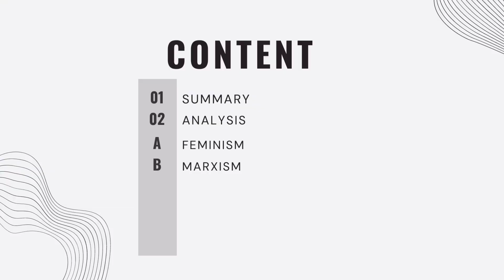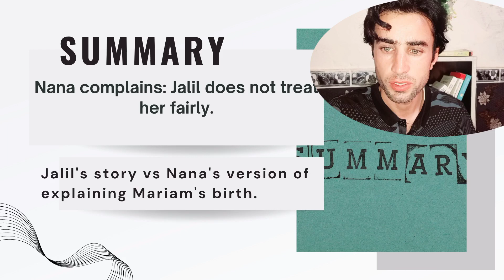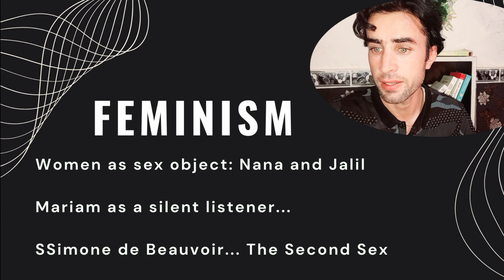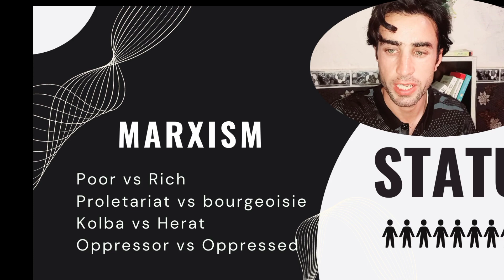Khalid Hosseini's A Thousand Splendid Suns: summary & analysis of chapter 2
A Thousand Splendid Suns by Khalid Hosseini: summary and creative analysis of chapter 2.

This video is an attempt to creatively discuss chapter 2 summary... that will surely tap your research potential.
# diaspora
#9/11